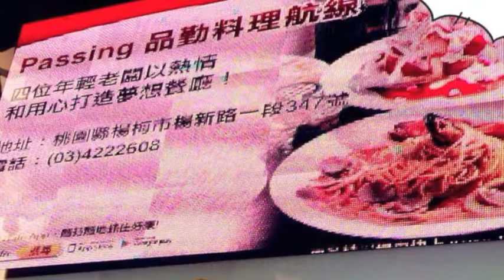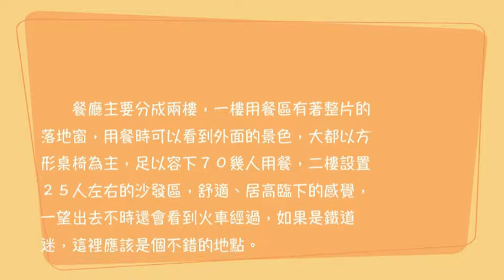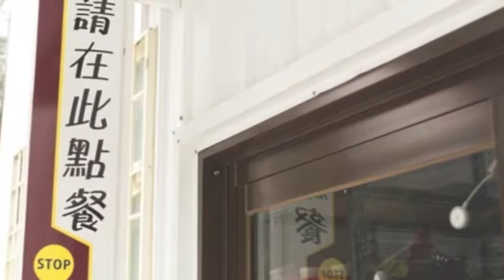品勤料理航線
『Passing品勤料理航線』位在桃園市楊梅往新屋的楊新路前段，距離火車站約８００公尺的路程；品勤料理航線是由四個七年級生開始他們故事的起點，這幾位年青人都覺得在市區吃飯停車很不方便，希望提供一處好停車，甚至有得來速點餐車道的餐廳，因此在楊梅火車站附近找一塊空地，築起他們的夢想。

　　餐廳主要分成兩樓，一樓用餐區有著整片的落地窗，用餐時可以看到外面的景色，大都以方形桌椅為主，足以容下７０幾人用餐，二樓設置２５人左右的沙發區，舒適、居高臨下的感覺，一望出去不時還會看到火車經過，如果是鐵道迷，這裡應該是個不錯的地點。

營業項目

　　◎　義大利麵　　　◎　燉　　飯　　　◎　焗烤飯
　　◎　現烤薄皮披薩　◎　烤三明治　　　◎　單點小品
　　◎　甜　　點　　　◎　花果茶　　　　◎　喝茶趣
　　◎　咖　　啡　　　◎　雪泥冰沙　　　◎　碳酸飲料

營業時間

　　平　日∕ＡＭ １０：３０ ～ ＰＭ ２１：００
　　假　日∕ＡＭ ０８：３０ ～ ＰＭ ２１：００

　　–　每　周　二　公　休　–

聯名合作

　　為期一個半月，期間「米契爾Michel」、楊梅創意義式料理「品勤Passing」結合，為楊梅．鴻築新巴黎的客戶舉辦豐盛的下午茶饗宴喔！

交通方式

◎　中山高：楊梅交流道下，往楊梅出口→行駛中山北路一段∕台1線→由環東路右轉直行→左轉楊新北路續行，再接楊新路→經過楊梅火車站前，續行約８００公尺→即達「Passing品勤料理航線」。

◎　台一線：行駛中山路∕中山路∕台1線，再由楊梅分局對面大成路直行到底→再由楊新路左轉，續行約８００公尺→即達「Passing品勤料理航線」。

地址：桃園市楊梅區楊新路一段３４７號
電話：０３－４７５８６２７